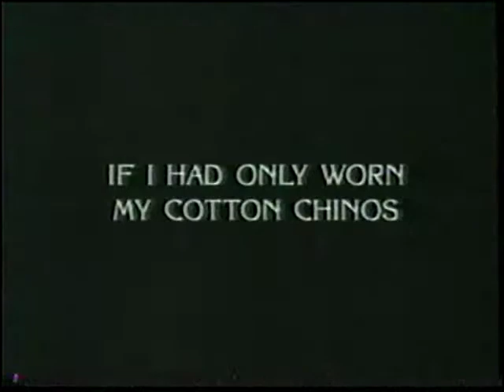Frasier, Español Latino Fragmento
Fragmento de Frasier, en español latino, cuando pasaba por Central 4, incluye comerciales y cortinillas